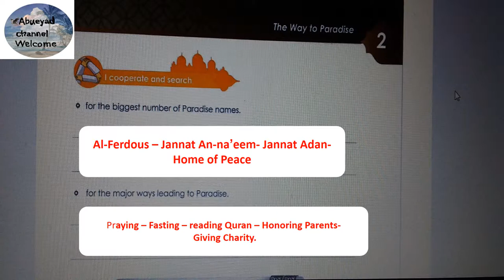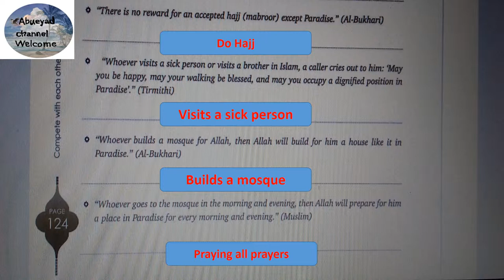The Way to Paradise Y6 T3